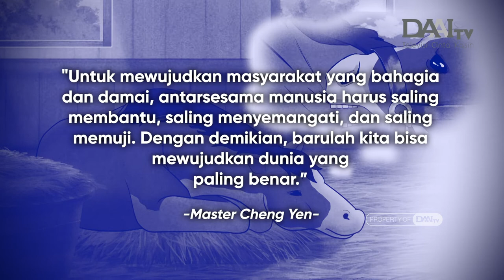Si Kuda yang Lapang Dada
Kisah dua ekor kuda yang berbeda, kuda pertama adalah kuda tunggangan dan kuda kedua adalah kuda kerajaan. Suatu hari, kuda tunggangan menggigit kuda kerajaan hingga sakit. Meski sudah terluka karena gigitan, kuda kerajaan tetap memaafkan kuda tunggangan dengan hati yang ikhlas. Dari cerita ini mengajarkan kita untuk mewujudkan masyarakat yang bahagia dan damai, antarsesama manusia harus saling membantu, saling menyemangati, dan saling memuji. Dengan demikian, barulah kita bisa mewujudkan dunia yang paling benar, indah, dan bajik